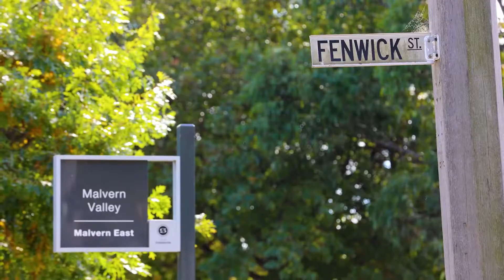1/5 Fenwick Street, Malvern East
Chris Karantzas presents;
Premium Modern Living in Lifestyle Location
This outstanding home showcases exquisite craftsmanship, exemplary finishes & luxury, in a perfect lifestyle location. Modern living at its finest with immaculate open plan family & dining, gourmet kitchen, bifold doors revealing a landscaped courtyard, separate lounge, 4 bed, 2 bath plus powder room, study nook and double garage.